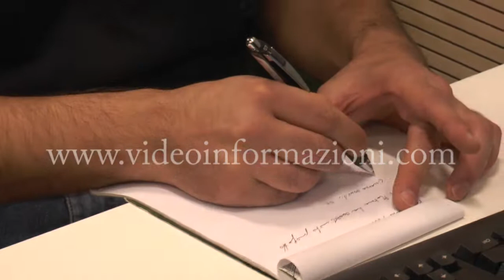Il Consiglio Regionale alla Settimana Europea delle Regioni e delle Città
Il Consiglio Regionale della Campania è stato invitato a prendere parte alla settimana europea delle regioni e delle città, in programma a Bruxelles dall'8 all'11 ottobre. Un riconoscimento ottenuto grazie alle buone pratiche di E-Government, l'opera di digitalizzazione  intrapresa sia nei servizi a favore dei cittadini che all'interno degli uffici del consiglio, pratiche atte a snellire la burocrazia e a renderla più fruibile ed efficiente, come spiegato nel corso della conferenza stampa di annuncio dell'evento da Giovanna Donadio, dirigente dell'Unità Dirigenziale Sistemi Informativi e da Giuseppe Ferretti, direttore tecnico di tali sistemi. Intervenuto il consigliere Antonio Marciano, questore delle finanze del Consiglio Regionale.